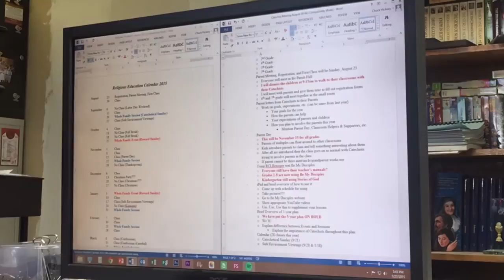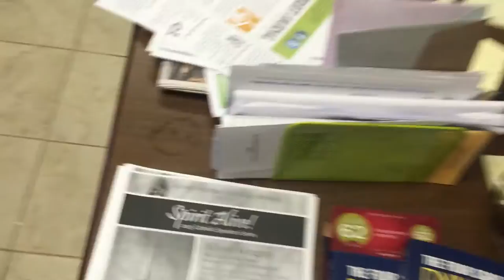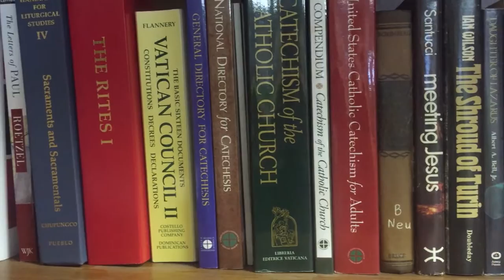Do You Even Catechist Bro?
Video Blog (Vlog) of a week in the life of our Director of Religious Education.